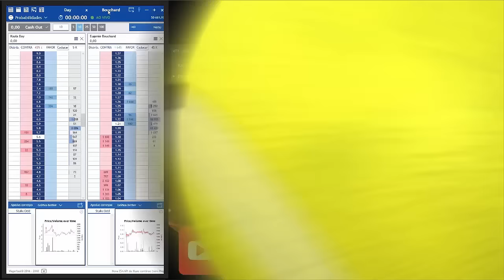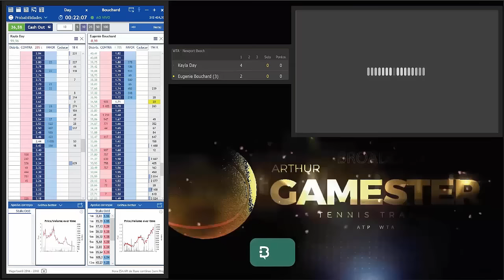Trabalhando Lay a Odds Baixas - Trade em Tênis 🎾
✅ BETFAIR ( O Maior Exchange do Mundo ) BÔNUS DE 100% ATÉ R$ 200

Caso tenha interesse em conhecer o meu curso completo e seguir em uma imersão de 10 anos de experiência nesse mercado, segue o link do Treinamento.

Trabalhando Lay a Odds Baixas

Essa é uma formatação de trabalho muito querida no Trading em Tênis, afinal… Quem não quer arriscar pouco pra ganhar muito? Não é verdade? Pois bem!

Toda entrada no mercado tem que partir do princípio de valor independente de serem em Back ou Lay, então Lay não é melhor que Back e vice versa.

Mas vamos lá … Executando seus critérios (no caso desse artigo os meus) e vendo valor em uma determinada odd baixa, lá esta a oportunidade de começar a trabalhar em lay. Diferente do futebol que abrimos uma posição exposta a variações mais bruscas, no tênis conseguimos trabalhar o mercado removendo nossas responsabilidades.

Um fator muito relevante aqui é obviamente o pagamento, como estamos contra as maiores probabilidades do evento acontecer é justo que o pagamento consequentemente seja alto, então Trabalhar Lay a Odds Baixas requer bastante conhecimento e uma fina observação de valor no mercado.

O conhecimento das jogadoras é um passo muito importante se não o mais importante para fazer uma entrada certeira em lay. Deixo aqui a sugestão de você dar uma olhada com bastante apreço nos cards que preparei com as informações tanto de características físicas como também de qualidades e fraquezas técnicas.

Um detalhe muito comum para o iniciante, é o valor da stake utilizada. Muitos traders iniciantes utilizam o “modo stake” ao invés de “responsabilidade,” por conta do medo de um lay por vezes tão pequeno. Saibamos que o pagamento é proporcional tanto pra um tanto pra outro, o que eu não concordo utilizar o modo stake pois o mesmo trader que tem medo de dar um Lay a Odds Baixas com responsabilidade é o mesmo que carrega de stakes em back a uma odd não tão boa assim.

Vou deixar aqui 3 Dicas para ajudar você a Trabalhar Lay a Odds Baixas.

1 - O jogador que estiver vencendo o jogo não pode estar confirmando os games com facilidade. Tipo a 0 ou a 15.
2 - A trocação de bola tem que ser a mais justa possível, assim como a dica de cima, seu jogador tem que conquistar pontos.
3 - Visualizar o aspecto de confiança do seu jogador, se ele ainda está ativo a buscar o jogo ou se ja anda conformado com a derrota.

Espero que quando aparecer uma oportunidade de Trabalhar Lay a Odds Baixas aparecer, você não tenha receio de entrar e que consiga um bom lucro no final.